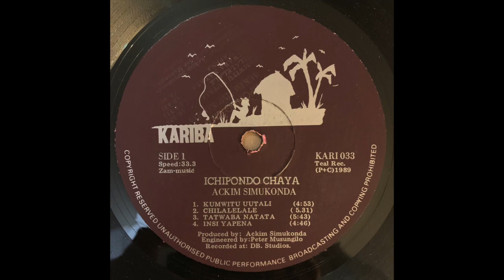Ackim Simukonda - Insi Yapena